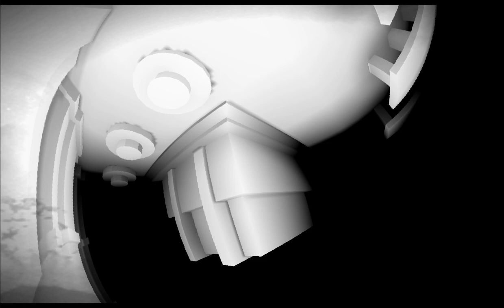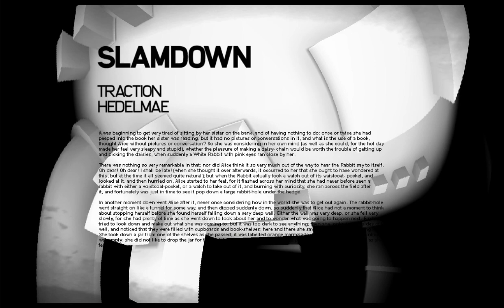Slamdown by Traction and Hedelmae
A video capture of our real time WebGL demo for the Flame Party. The demo won the main competition. The party was held in Finland on 18th of June 2011 and was organized by the Alternative Party Crew, Mozilla Labs and DOT.

(requires Firefox 4 or 5 and a proper GPU)

Credits:

audio:
glxblt

fragment/Hedelmae - fragment at hedelmae.fi

modeling:
jazu